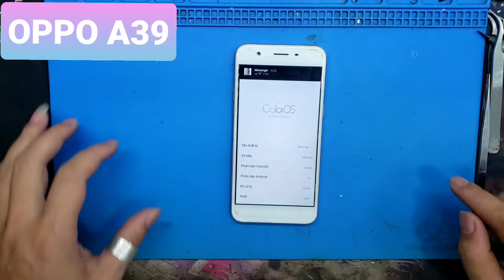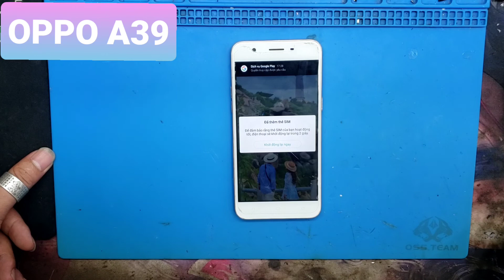Replace battery OPPO A39 / Procedure to remove battery and replace battery /Battery runs out quickly